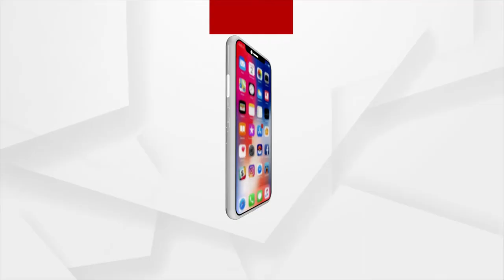Sata Katha || ମେଗା ପ୍ରକଳ୍ପରେ ମେଗା ଘୋଟାଲା